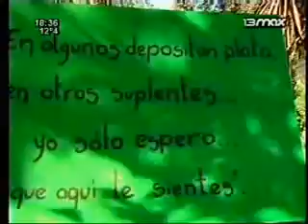¿¡Qué hacen chicos!?